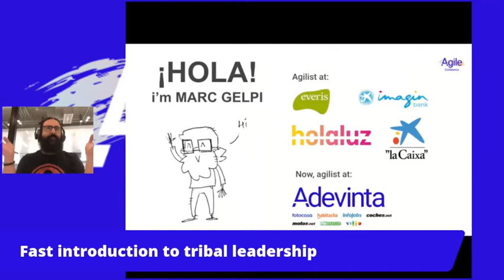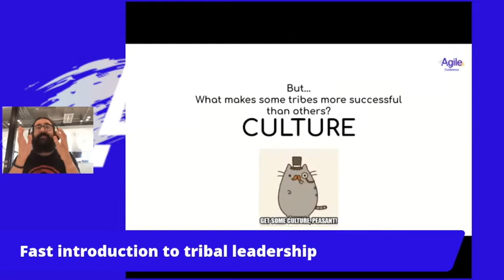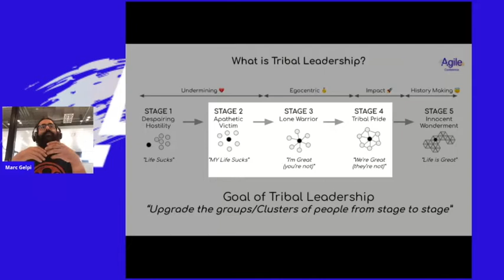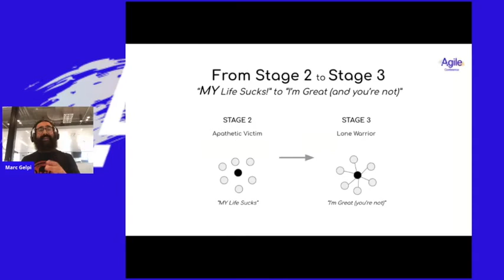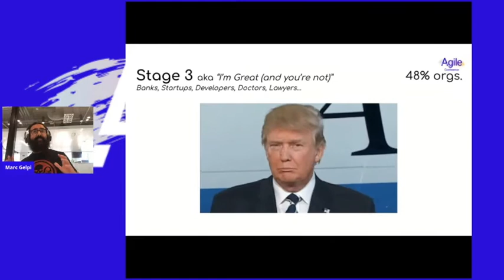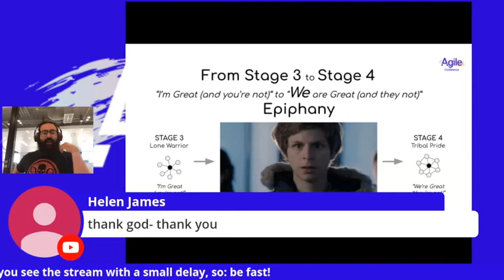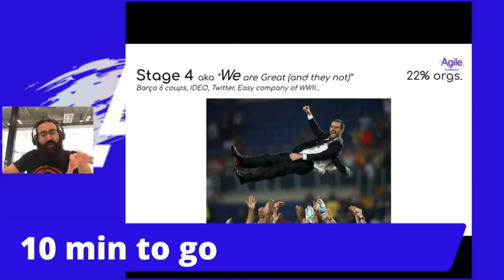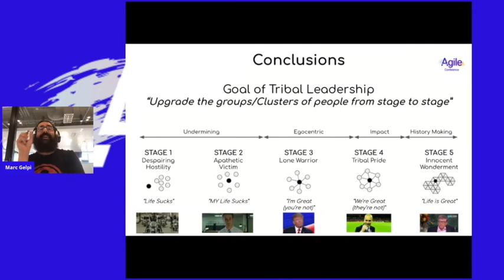Fast introduction to tribal leadership, Marc Gelpi (Agile Coach en Adevinta Spain)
From an old enterprise to the oneteam. It's an introduction to tribal leadership model from Dave Logan, that will help to convert people not engaged, individualist, to a cooperative & teamwork people.

All based on values, and how we relationship between us. To show that we will use scenes of films that represent each stage that i will introduce.

Usually this speak i do it in 1h but i will compress to explain the highlights and if you want to know more we can speak more about use cases in various context.